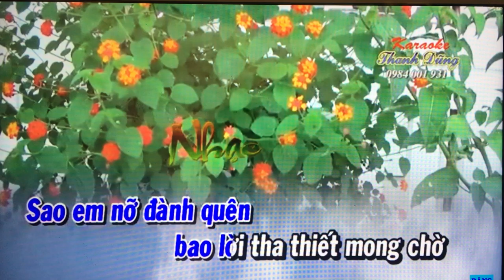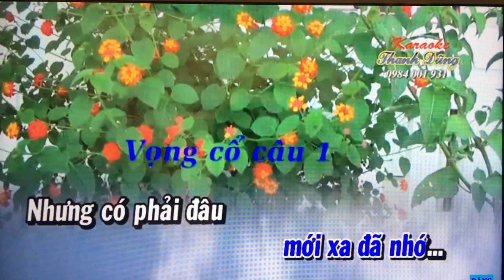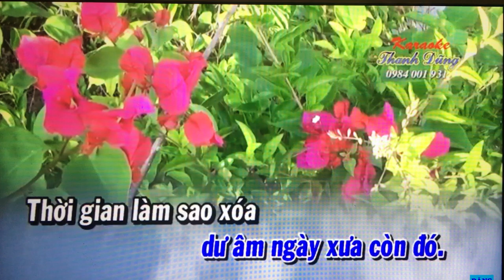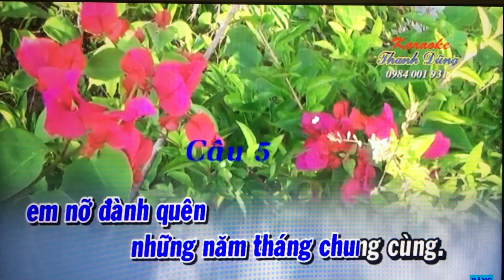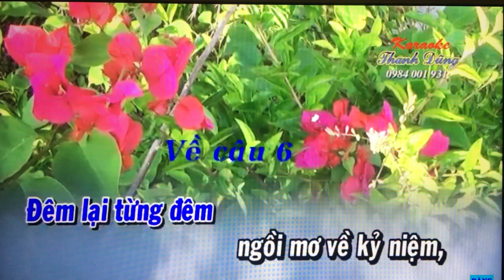Tam Ca. Sao no danh quen